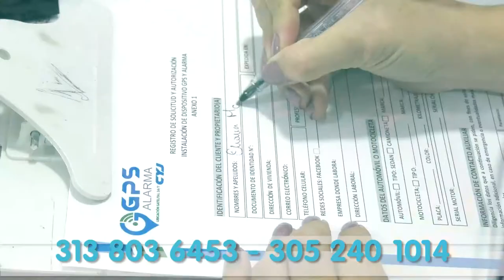A LA CÁRCEL LOS TRES HOMBRES IMPLICADOS EN CRIMEN DE VENEZOLANO; EN CAMBIO A LA MUJER LE DAN CASA PO